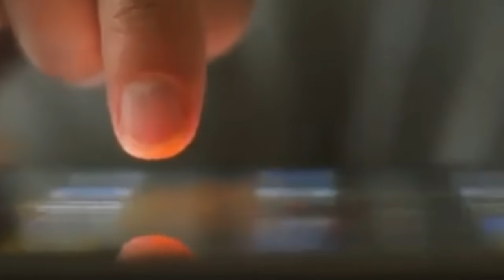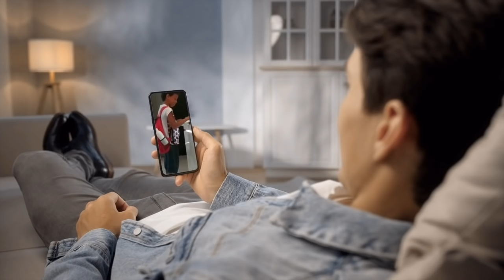Çocuk Mağazada Tablet ile Oynuyordu, Satıcı Ne Yaptığını Görünce Filme Aldı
Gelişmiş ülkelerde yaşayan çocuklar için bilgisayarlar eğitimin ayrılmaz bir parçasıdır. Hemen her derste bilgisayar ve interneti kullanan öğrenciler sınırsız bilgiye kolayca erişebilirler.

Ancak durum her ülkede ne yazık ki aynı değil. Brezilya’da yaşayan 10 yaşındaki Guilherme Santiago dar gelirli bir ailenin dört çocuğundan biriydi.

Guillherme, bir alışveriş merkezinde çekilen görüntülerinin internette yayınlanması ile viral hale geldi ve onun için çok şey değişti.

5. Sınıfa giden çocuk sık sık avm’deki  teknoloji mağazalarına giriyordu. Bir süre sonra çalışanların dikkatini çeken çocuğu Samsung mağazasındaki bir görevli videoya çekmeye karar verdi. Çocuk telefon ve tabletleri kurcalıyor ve sürekli önündeki önündeki kağıda bir şeyler yazıyordu.

Henüz bir çocuk olduğu için mağaza çalışanları ona karşı çok önyargılıydı. Kıyafetinden varlıklı olmadığı anlaşılıyordu. Onun hakkında ithamlarda bulunan bazıları, telefonları çalabileceğini düşünüyordu. Sonunda mağaza müdürlerinden biri çocuğu çıkışta durdurarak neden sürekli oraya geldiğini sordu.

Bu tavrı karşısında önce endişelenen Guilherme, sonrasında kendisini sorgulayan adama ödev yaptığını söyledi. Ancak mağaza çalışanı neden ödevini orda yaptığını anlayamamıştı.

Guilherme, aileisnin tablet veya bilgisayar alacak kadar parası olmadığını, üstelik evlerine internet bağlatmanın bile kendileri için büyük bir maliyet olduğunu anlattı. Okuduğu okulda yaklaşık 300 öğrenciye karşılık 10’a yakın bilgisayar vardı. Ancak asıl sorun internet hizmetiydi.

Brezilya’da internet son derece pahalı olduğu için okul yönetimi internet erişimini kısıtlı tutuyor hatta zaman zaman kesiyordu.

Bu yüzden Guilherme, ödevlerini yapmak için internet kullanmaya teknoloji mağazalarına gidiyordu. Hikayesini anlatan Guilherme’ye mağaza müdürü kullanabilmesi için daha uygun bir tablet gösterdi ve mağazada ödevini yapmasına izin verdi. Çocuktan izin alarak, onu kaydettiği görüntüleri de bu hikaye ile birlikte internette paylaştı.

Pek çok imkansızlık içinde olsa da küçük çocuğun eğitim bu kadar istekli ve fedakar olması insanların çok dikkatini çekti. Kısa zamanda milyonlarca kez izlenen video bir çok yerde viral oldu. Öyle ki Samsung üst yönetimi de kendi mağazalarında yaşanan bu olaydan haberdardı.

Samsung, Guilherme ve ailesine hediye olarak 2 tablet gönderdi. Üstelik tabletlerin 2 yıllık sınırsız internet hizmetleri de ödenmişti.

Ailesi çocuklarının bu hediye ile daha istekli bir hale geldiğini ve okulunda başarılı olmak için tüm gücüyle çalıştığını söyledi.